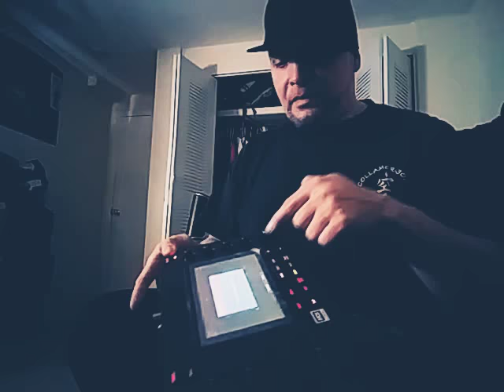MPC Live Tutorial - How to force a shut down on the MPC-live when it freezes or glitches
I noticed they had video tutorials for the MPC live users and I'm reading a lot of forms describing a lot of problems that they having with the MPC live glitching and freezing. I'm hoping this video will help the MPC live users